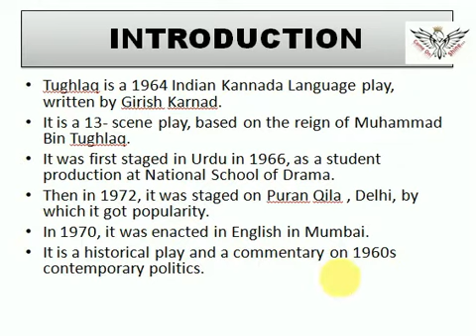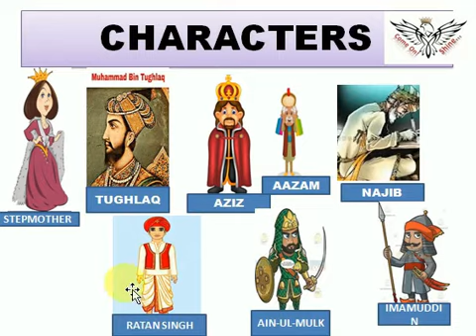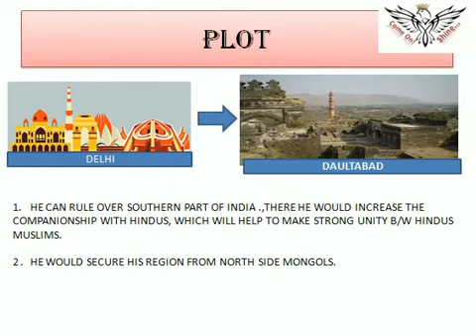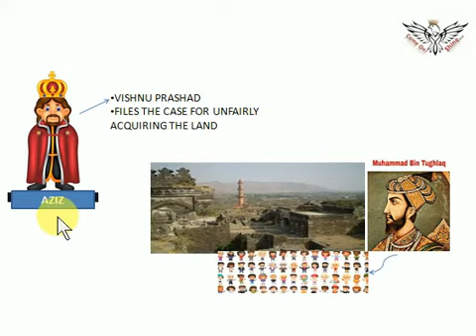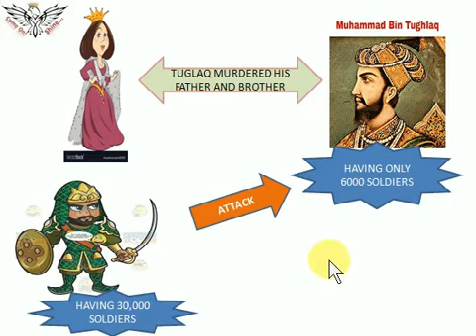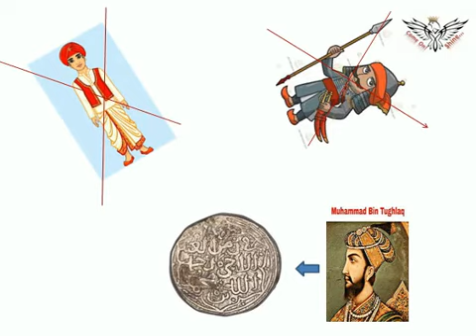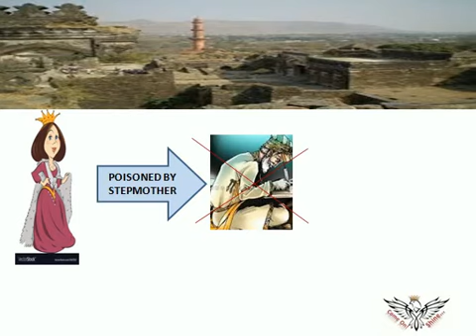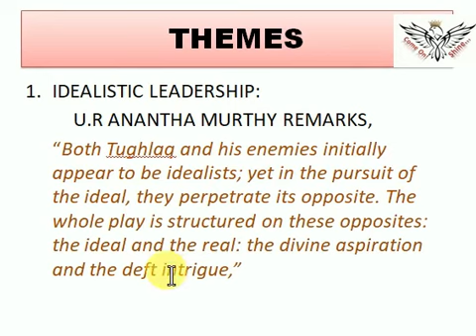TUGHLAQ BY GIRISH KARNAD || PLOT || CHARACTERS|| THEMES|| QUOTATION|| SUMMARY WITH PIC AND HINDI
HEY GUYS! I TRIED MY BEST TO MAKE YOU UNDERSTAND GIRISH KARNAD'S ONE OF THE MOST PROMINENT PLAY TUGHLAQ. AND ANYWHERE IF YOU FEEL CONFUSION THEN PLZ LEMME KNOW IN THE COMMENT SECTION.

BYE LOVE YOU GUYS,